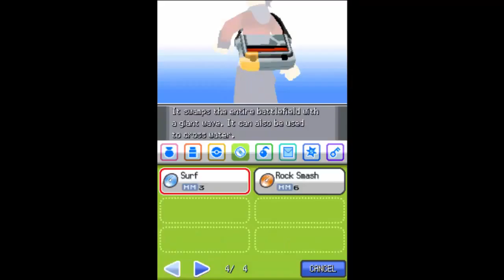TWO GYMS IN ONE EPISODE | Pokemon SoulSilver Ep. 11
In this episode, we take on the Cianwood and Olivine gyms.